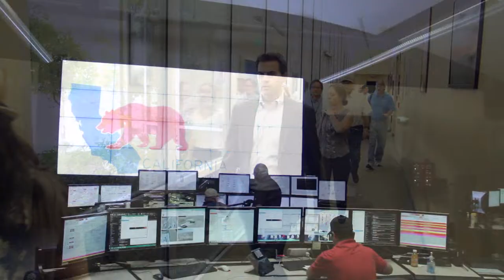CRC Hosts Elk Hills Tour for Taft College Foundation’s Petroleum Partners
California Resources Corporation hosted members of Taft College Foundation’s Petroleum Partners, including community leaders from business, industry and elected officials, for a tour of CRC’s flagship operation at Elk Hills. The informative tour offered an inside view of the innovative technology, modern processes and high safety standards utilized in CRC’s efforts to bring affordable, secure and reliable energy to California, in addition to highlighting the vital economic contributions CRC provides to the community in Kern County.